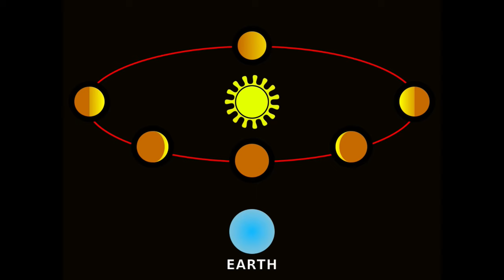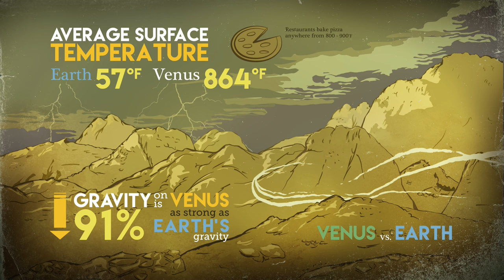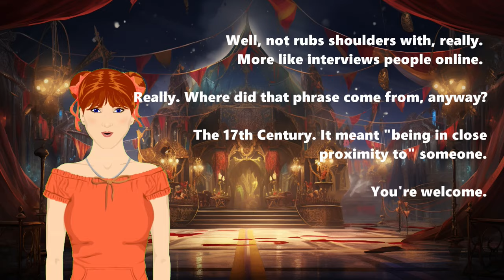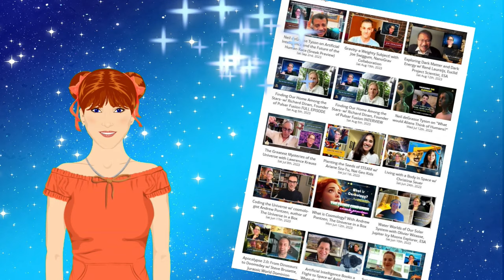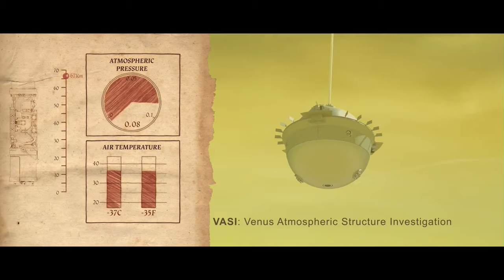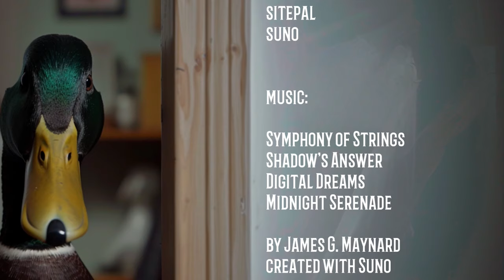Unveiling Venus: Stephen Kane Reveals Secrets and Mysteries of this Shrouded World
What do we know about Venus? What do we not know? Stephen Kane, planetary astrophysicist at UC Riverside, joins us to uncover the science and unanswered questions about Venus.